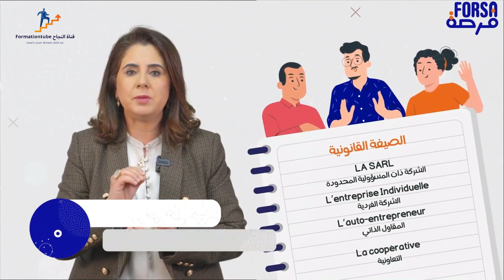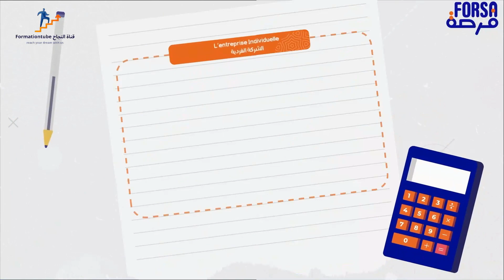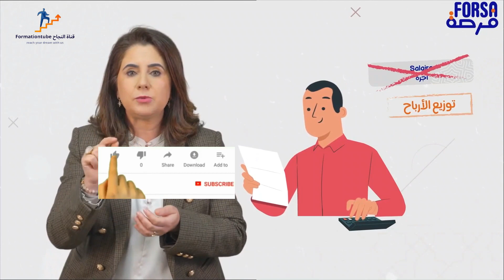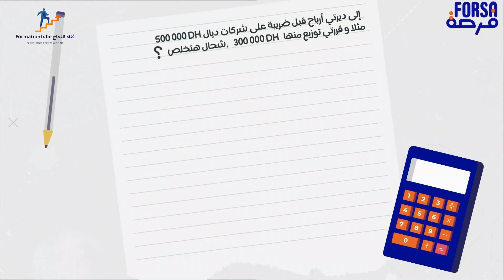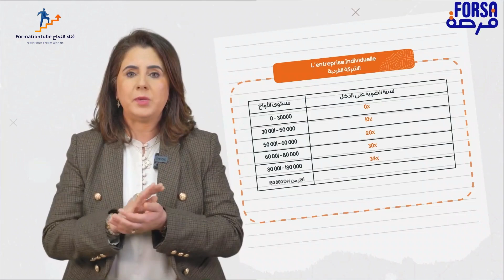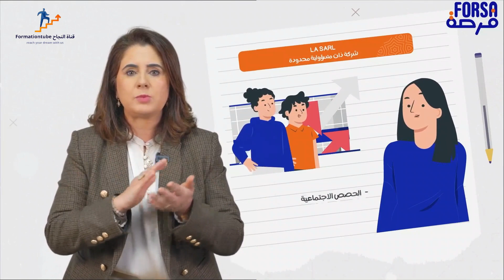فيديو تفاعلي02:أهم العوامل في اختيار الصيغة القانونية لمشروعك 🏗 الدرس 07 فرصة أكاديمي forsa academy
فيديو تفاعلي02:أهم العوامل في اختيار الصيغة القانونية لمشروعك
الدرس 07 فرصة أكاديمي

و أخيرا برنامج_فرصة بين يديك لتمويل مشروعك-آخر مستجدات طلب الإستفادة من الدعم المالي
مراحل الانتقاء المندرجة ضمن البرنامج "ستستمر بنفس النسق المرتفع والإيقاع السريع في مختلف جهات المملكة، مع إعطاء أهمية قصوى لمراحل المواكبة بما فيها مرحلة التعلم عن بعد".

 أنه "يتعين على المرشحين الذين جرى اختيارهم، إتمام الوحدات العشر الموضوعة رهن إشارتهم بكل نجاح، وتجاوز اختبار المكتسبات وإعداد الوثائق الضرورية للمرور إلى المراحل التالية، المتعلقة بالمواكبة من قبل الخبراء وإعداد اللجان الجهوية للتمويل المقررة في أوائل شهر غشت المقبل

فرصة_اكاديمي#
قرض_دعم_المقاولات_الصغرى#
برنامج_فرصة#
 لتمويل_مشروعك